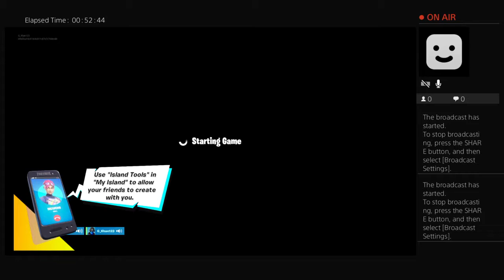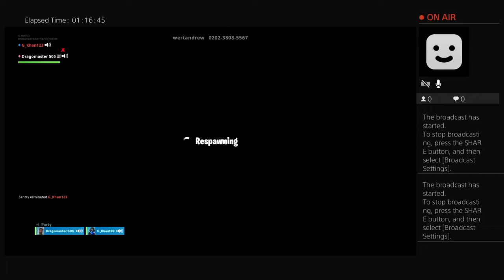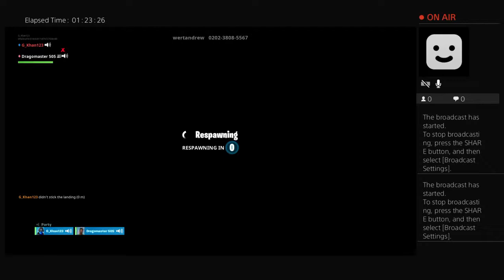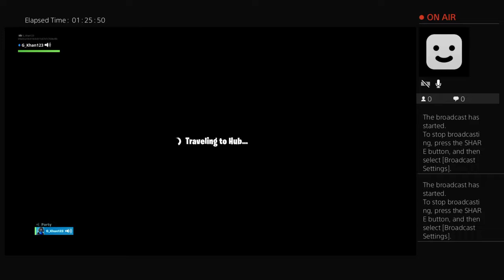Playing with ORYAN